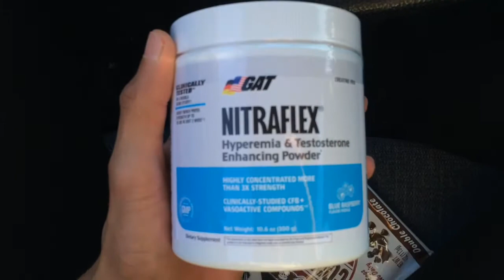Strive On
Hey guys, as promised I made sure to upload another video this week! Has some great workout footage, fails, and vlogging footage!

Purchase Flexx gear here: flexxgear.us